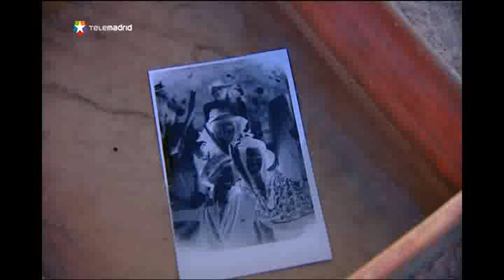Un minutero en Madrid: fotografía del siglo XIX en la Plaza de Oriente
Se trata de uno de los pocos fotógramos minuteros que quedan en Madrid. Un oficio de finales del siglo XIX que le permite a Pascual Miralles ganarse la vida. Con cámara confeccionada por el mismo, en la plaza de Oriente, ha fotografiado a miles de personas.